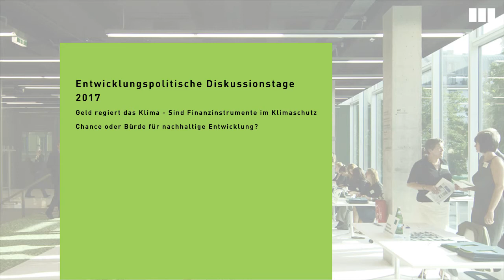Geld regiert das Klima (2/2) - Entwicklungspolitsche Diskussiontage 2017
Sind Finanzinstrumente im Klimaschutz Chance oder Bürde für nachhaltige Entwicklung?

Mit:
- Jan Kowalzig, Referent für Klimawandel & Klimapolitik, Oxfam Deutschland
- Marius Kaiser, Deutsche Gesellschaft für Internationale Zusammenarbeit/GIZ- Berater, Climate Finance Readiness Programme
- Eva Bulling-Schröter, Mitglied des Deutschen Bundestags, DIE LINKE
- Dr. Nicolas Koch, Research Fellow, Mercator Research Institute on Global Commons and Climate Change/MCC

Eine der wichtigsten Herausforderungen unserer Zeit ist es, Maßnahmen gegen die globale Erderwärmung zu ergreifen. Durch ein internationales Abkommen wurden die Agenda 2030 und ihre Nachhaltigkeitsziele (SDGs) ausgearbeitet. Gemäß den Vereinbarungen der UN-Klimakonferenz in Paris 2015 soll durch gemeinsame Bestrebungen auf internationaler Ebene der Anstieg der globalen Durchschnittstemperatur auf 1,5 °C begrenzt werden.

Verschiedene Finanzmechanismen wurden entwickelt, um dieses Ziel zu erreichen: Marktbasierte Instrumente wie der Emissionshandel, politische Maßnahmen wie das Divestment, oder Fonds wie der Green Climate Fund.

Tragen diese Finanzmechanismen zur Erfüllung der Klimaziele bei, konkurrieren sie untereinander, oder ergänzen sie sich? Und sind diese Mechanismen zum Schutz des Klimas kohärent mit den anderen Zielen der globalen Nachhaltigkeitsstrategie? Was sind die wichtigsten Schritte, die wir zeitnah einleiten müssen, um den Klimaschutz im Rahmen nachhaltiger Entwicklung erfolgreich zu fördern?

Diese und weitere Fragen wollen wir mit unseren Gästen bei dieser Veranstaltung diskutieren.